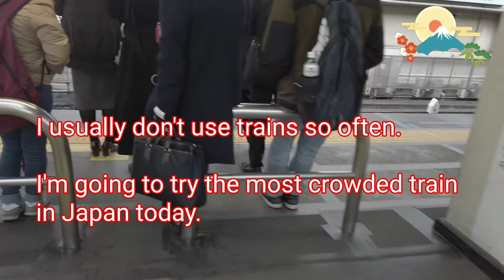The Most Crowded Train in Japan.①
japanese crowded trains.
How to Walk in Japan
Tren sa Japan.